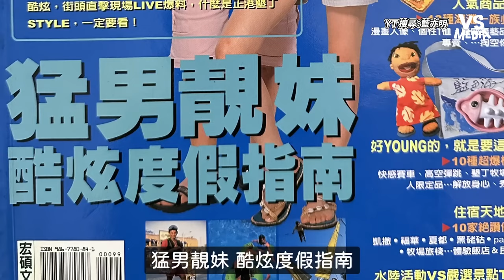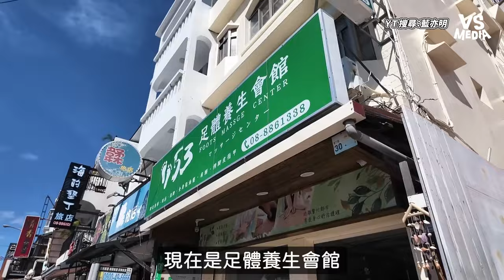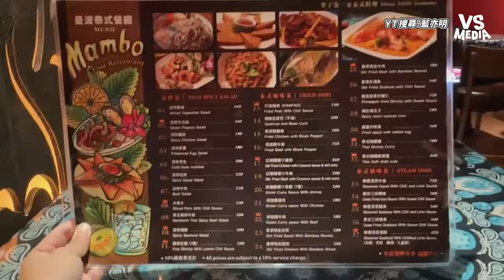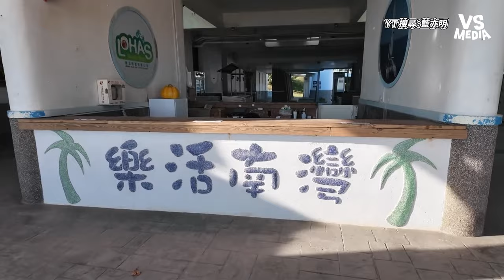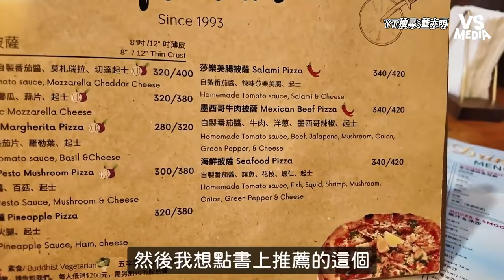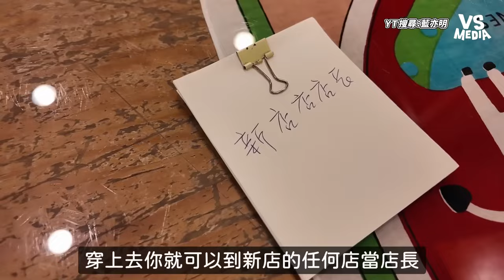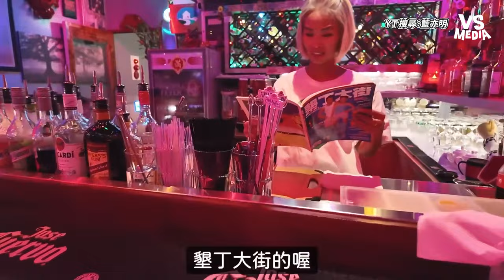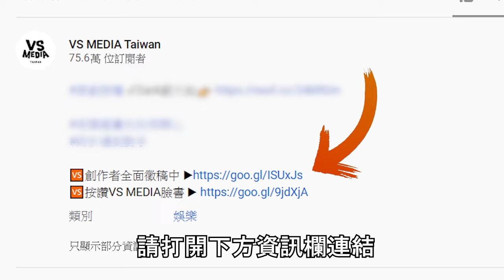實測19年前的「猛男靚妹指南」用它玩墾丁大街有多少店還在？｜VS MEDIAｘ@lanyimingyoyo